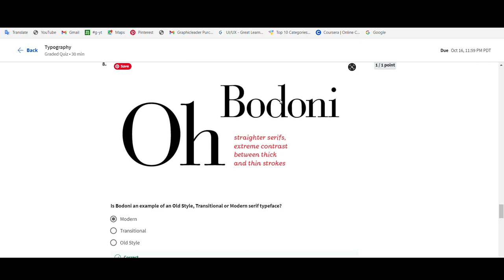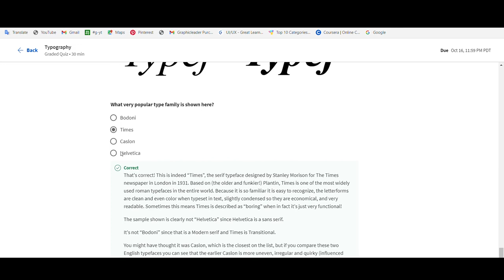type Typographic Teams 2023 -Typographic Design